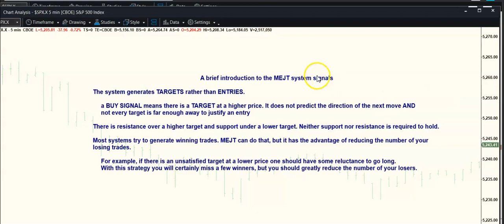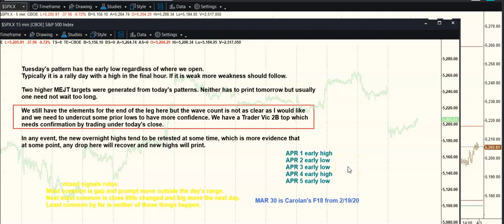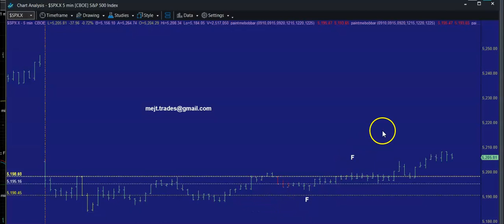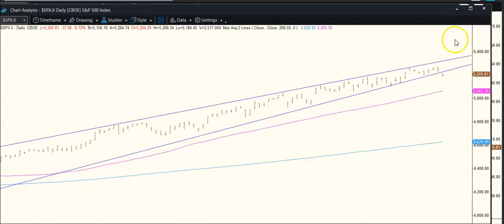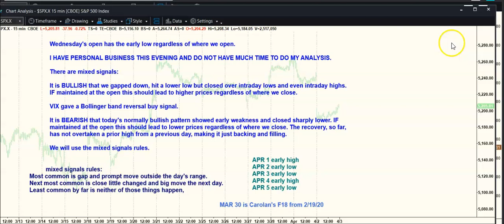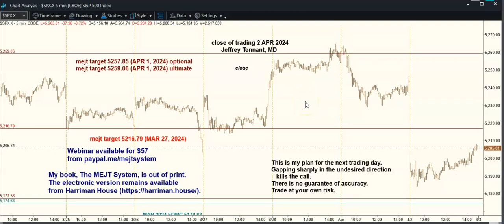MEJT stock market forecast 2 APR 2024